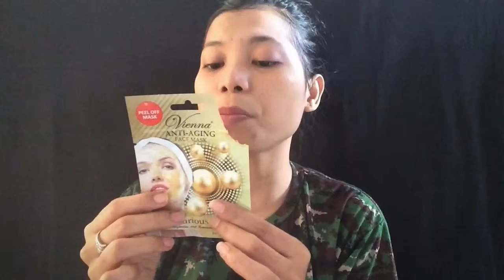Ampuhh !! Kulit Kering menjadi Cerah dan Bersih //